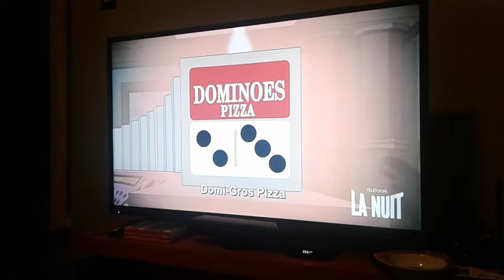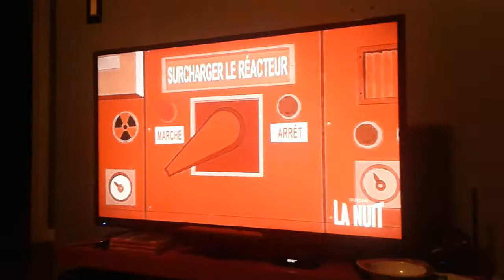The simpsons on télétoon la nuit (2022) (TV-RIP)